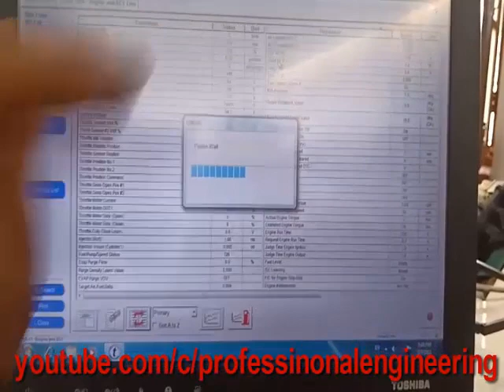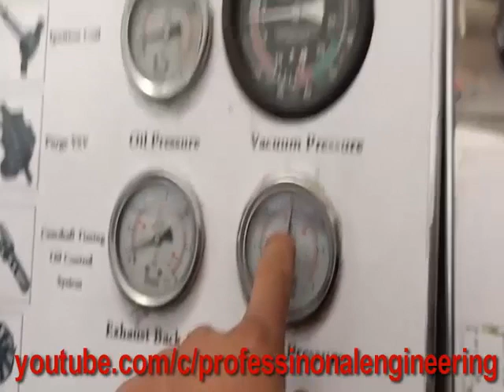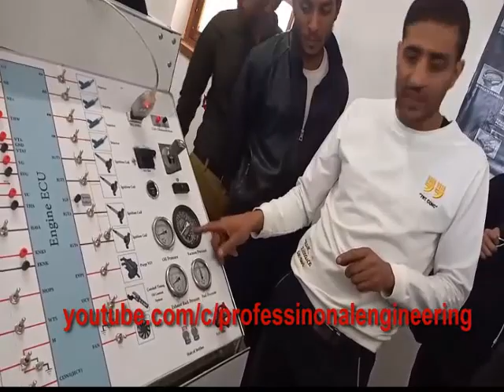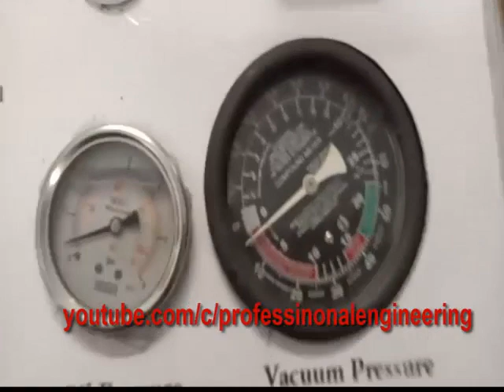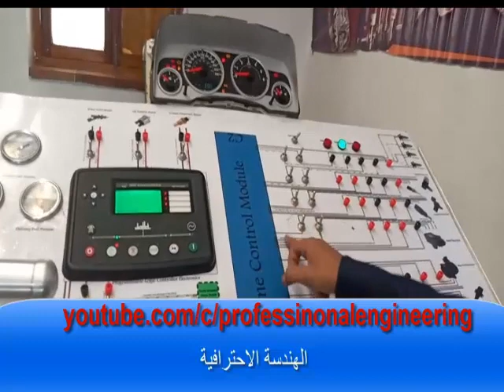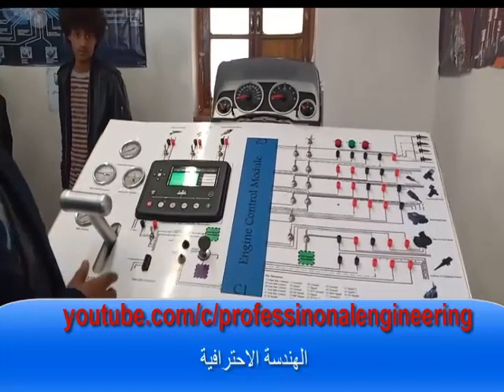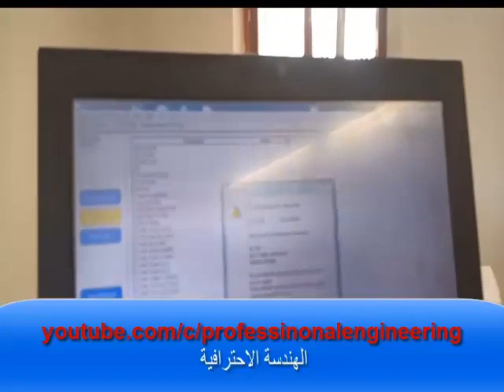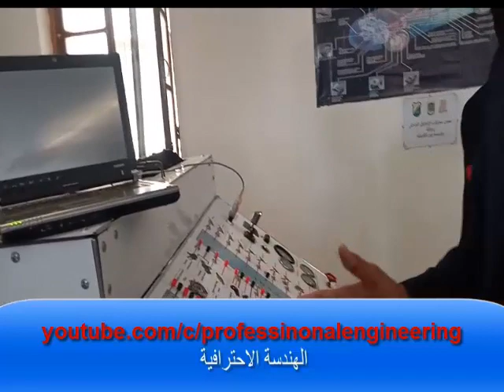محاضرة كيف يتم فحص وتشخيص محركات السيارات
ومحركات الاحتراق الداخلي جامعة صنعاء  قسم الميكا و الميكاترونكس اشرف المهندس هاني انيس
الهندسة الاحترافية#
 مولدات#
محركات الاحتراق الداخلي#
جامعة صنعاء#
محركات الاحتراق الداخلي
المحركات الحديثة
برمجة شاشه كوماب كنترول تشغيل وحماية المولدات
 comapmrs10
صيانة دينمو شحن البطارية 12/24v
 charger Alternator 12/24v
تجمع كنترول للتحكم بنظام التشغيل والحميات
ارتفاع درجة الحرارة
ربط انترفيز
EIM biasic
 EIM Plus
 .رمز شمعة اإلشعال
2 .رمز الوقود
3 .مصهر الملف اللولبي للوقود
4 .لمبة الدايود LED للوقود
5 .مقبس التوصيل الرئيسي
6 .مصهر شمعة اإلشعال
7 .لمبة الدايود LED لشمعة اإلشعال
8 .مقبس ثانوي
9 .مصهر الملف اللولبي لبادئ الدوران
1010 لمبة الدايود LED لبادئ الدوران
1111 لمبة الدايود LED لضبط السرعة المفرطة
1212 ضابط السرعة المفرطة
1313 رمز بادئ الدوران
software deep sea control module
 control module 720
control module 710
Control module 5220
جهاز فحص 810
EIM BASIC
PERKINS 1306
PERKINS 2200
PERKINS 2800
CAT C18
CAT C15
CAT 3406
Comapp

Power wizard 1.0
Power wizard 1.1
Power wizard 3.1
Power wizard 4.1
Power wizard 4.2
Deep sea 3110
Deep sea 4510
Deep sea 4520
Deep sea 6020
Deep sea 6110
Deep sea 6120
Deep sea 6610
Deep sea 7110
Deep sea 7120
Deep sea 7210
Deep sea 7220
Deep sea 7310
Deep sea 7320
Deep sea 8610
Deep sea 8620
Oil pressure switch
Oil pressure VDO
Coolent temperature sensor
speed control module
DVR 6
AVR 440
AVR 460
اي في ار سوري
اي ف ار باكستاني
دينمو شحن بطارية
دينمو توليد الكهرباء
طبلونات ATS
برامج شاشه ديب سي
صيانة المولدات
تركيب حساسات وظفائر المولدات الكهربائيه
مولدات  الديزل الحيوي وكيف عملها
نظام الحقن الكهربائي لمحركات عالمية
برامج قطع غيار وملحقات
برامج الفحص والتشخيص